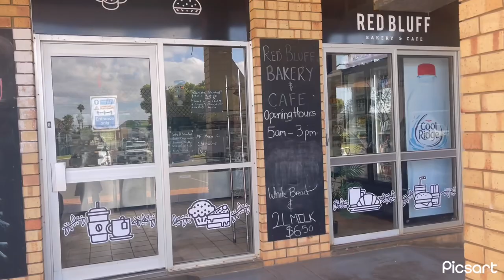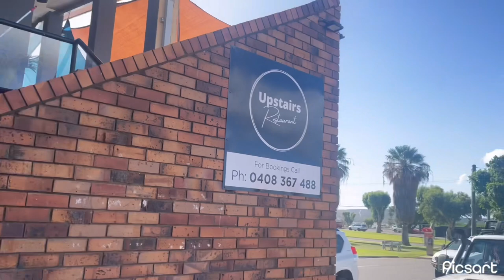Findlay’s Restaurant in Kalbarri Perth Western Australia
Having getaway at Kalbarri with family